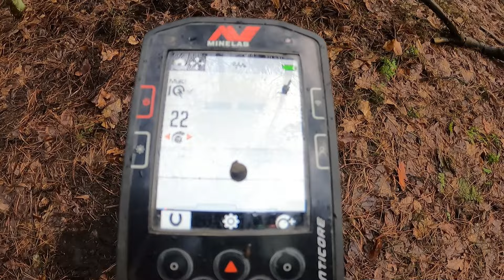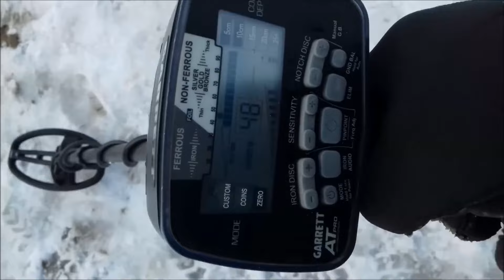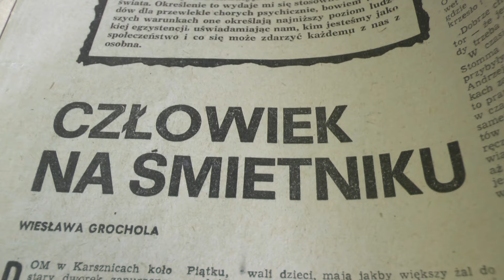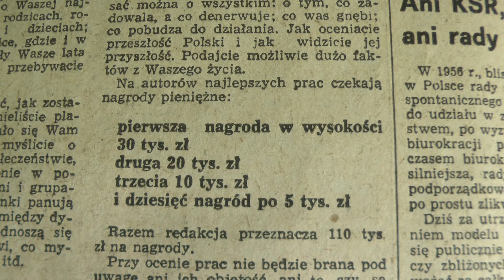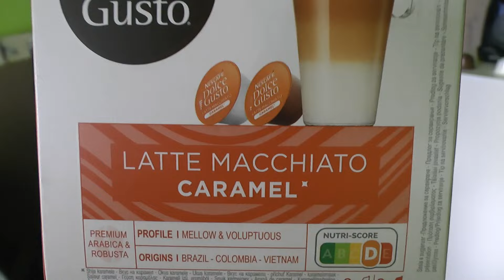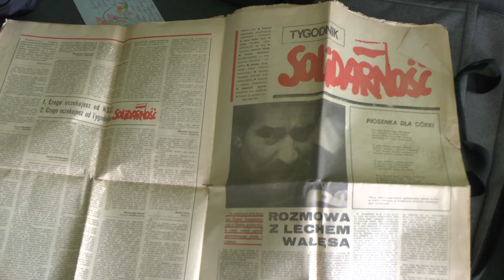ZNALAZŁ PORTFEL WYPCHANY MONETAMI !!! ODWIEDZINY W ODYŃCACH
Muzyka / użyte materiały: YT free for Creators

Nauka, zapytania : pon-piątek 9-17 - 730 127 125
Prawie cały czas 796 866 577